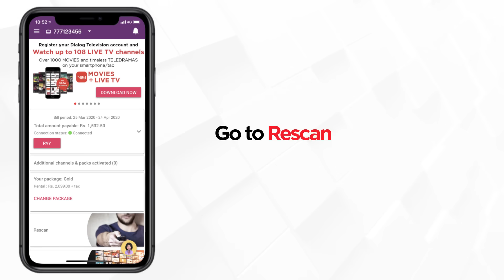How to Re-scan Your Dialog Television Connection via the MyDialog App